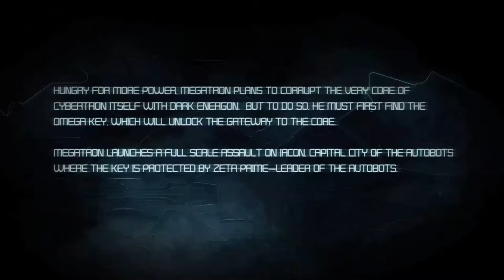SEARCH FOR THE OMEGA KEY! - Transformers: War for Cybertron (Decepticons) Part 3 (HD)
A group of Decepticons consisting of Megatron, Soundwave and Breakdown embark on a search for the Omega Key, a key that will grant Megatron access to the Core of Cybertron. Little does Megatron and his team know, they will face brutal challenges along the way.